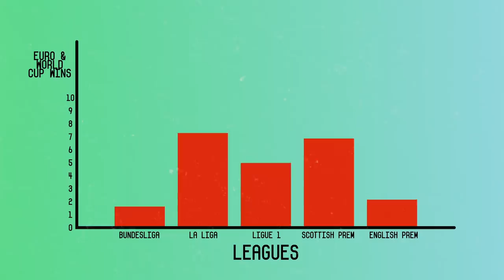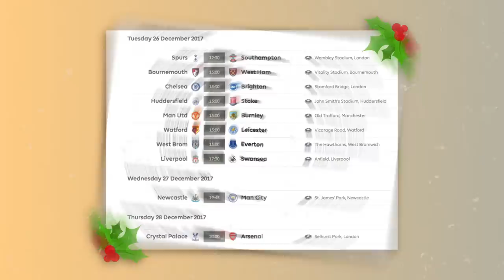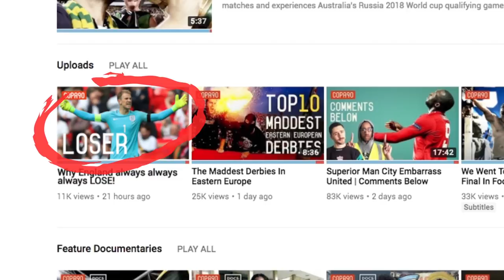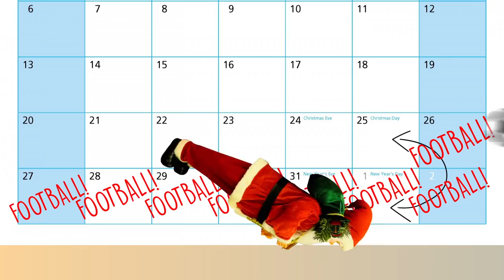Why Boxing Day Football Means England Will Never Win The World Cup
Should English football adopt a winter break like so many other European leagues? We take a look at what this would look like, and whether this could change the fortunes of English clubs and the English national team at future tournaments...